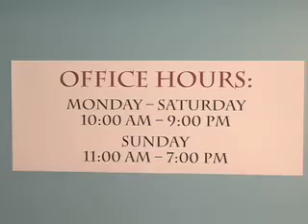Live Well Medical Clinic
LiveWell Medical Clinic in San Bruno currently sees patients from birth up to 18 years or younger of age for the full range of outpatient services.
Cable television commercial filmed and by John Zukowski
Azimuth Video Productions / Video San Francisco